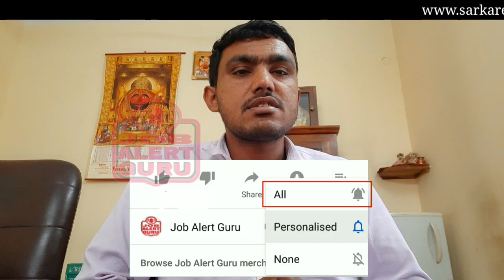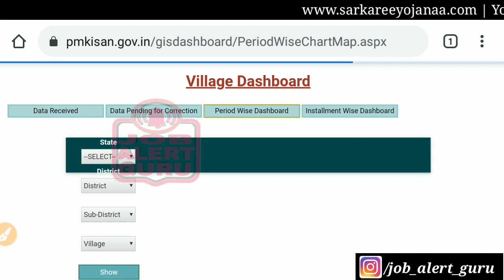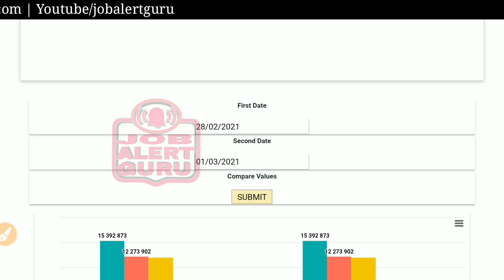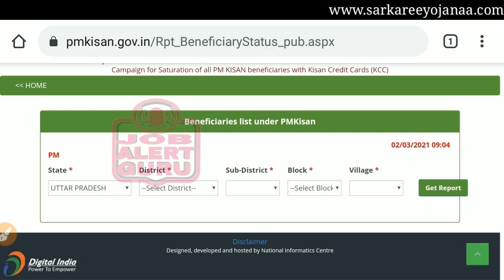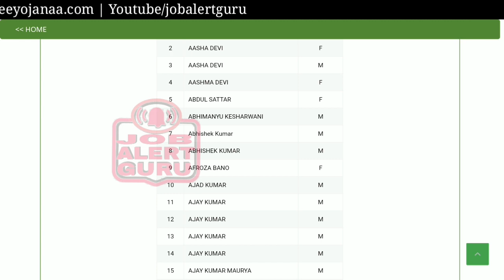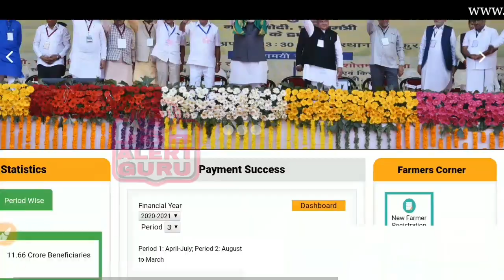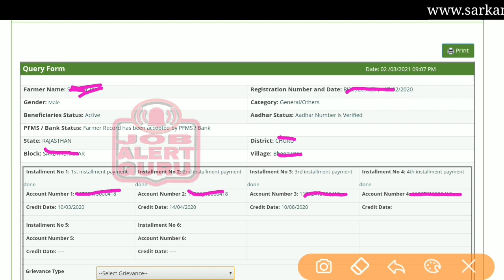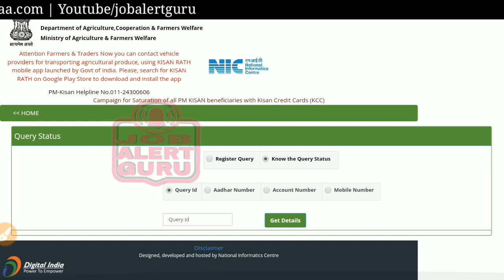PM KISAN 8TH INSTALLMENT / किसानो के बैंक खाते में रू 2000-2000 हजार रूपये 31 मार्च 2021 तक आएंगे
पीएम किसान योजना की 8 वी किस्त का इंतजार कर रहे लाखो किसानो के बैंक खाते में रूपये 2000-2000 हजार 31 मार्च 2021 से पहले सभी के खातों में रूपये आ जायेंगे

पीएम किसान योजना के फॉर्म में ऑनलाइन संसोधन कैसे करे
पीएम किसान योजना फॉर्म में निम्न संसोधन कर सकते है।
PM Kisan yojana Query Form
1. Account number is not Correct
2. Online Application is pending for Approval
3. Installment not received
4. Tansaction Failed
5. Problem in Adhaar Correction
6. Gender is not correct